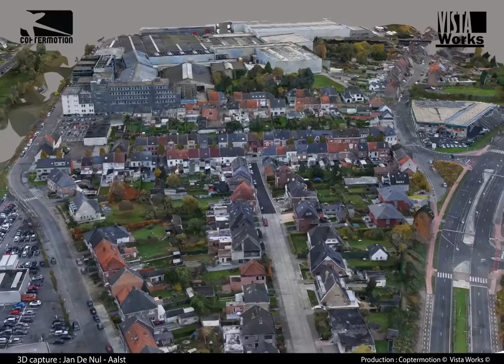3D capture - Jan De Nul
3D scanning services